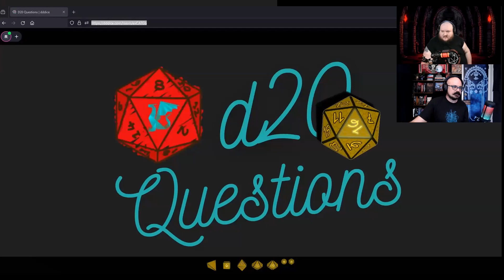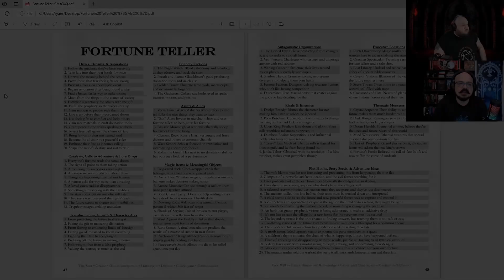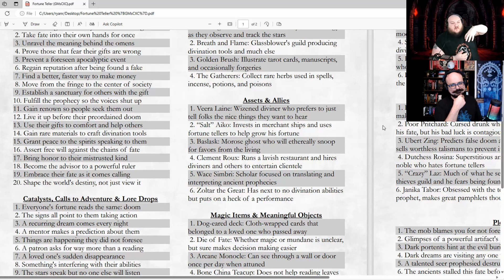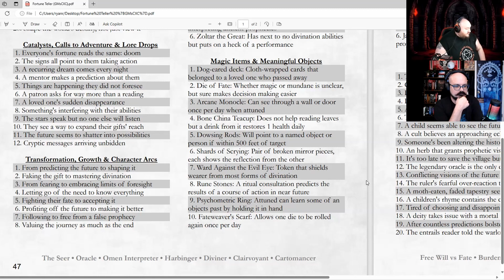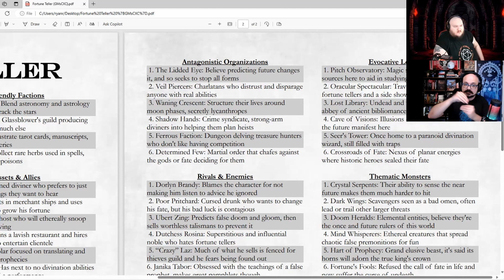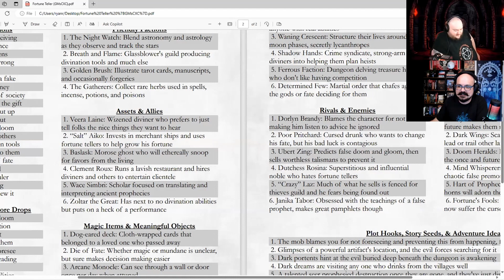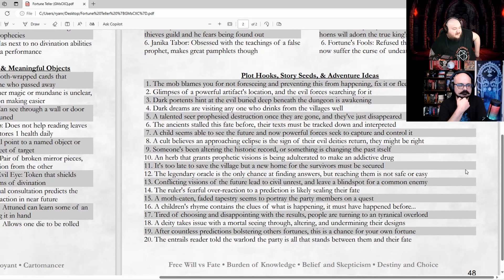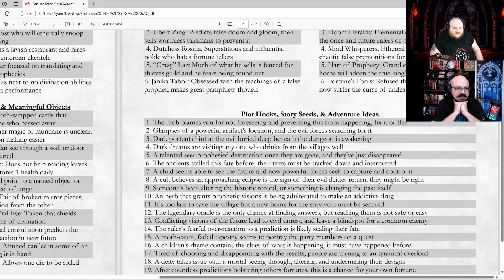Lukas aka Kelph on d20 Questions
I sat down with Lukas from @kelph1  to roll some dice, ask some questions about TTRPGs and roll up a character with a Fortune Teller background.

➡️Return of the Lazy Dungeon Master
➡️The Monsters Know What They're Doing